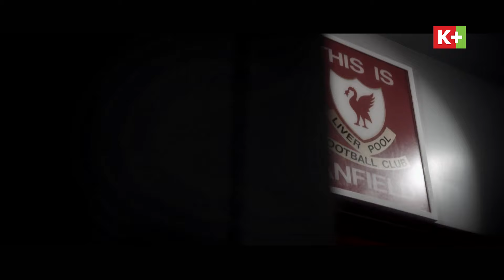LIVERPOOL - MAN UNITED | RỰC LỬA ANFIELD | VÒNG 17 NGOẠI HẠNG ANH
👉 Đón xem Liverpool - Man United vào 23:30 Chủ Nhật ngày 17/12/2023

📺  Trực tiếp và độc quyền trên K+SPORT1

SIÊU TIẾT KIỆM: Deal HỜI cho gói MỚI.
TẶNG TRỌN BỘ ĐẦU THU HD + TẶNG ĐẾN 6 THÁNG áp dụng trọn đời cho cả thuê bao mới và gia hạn.